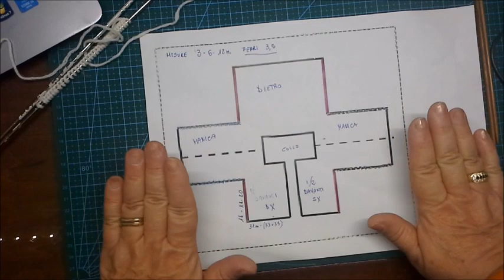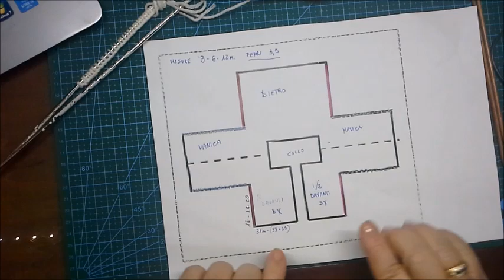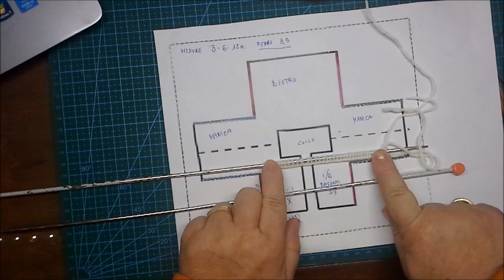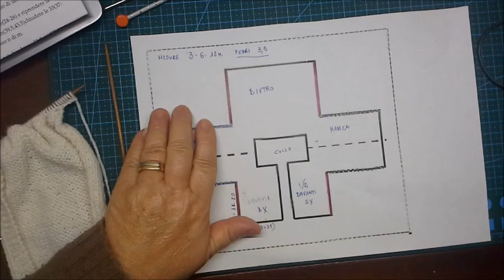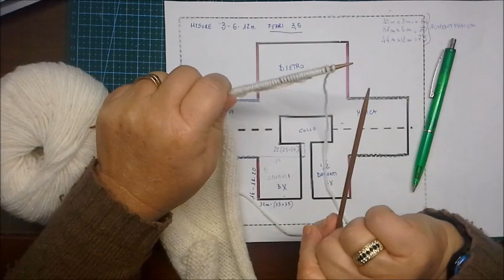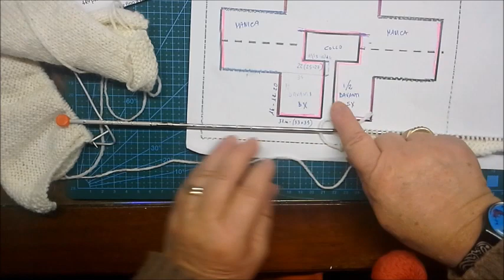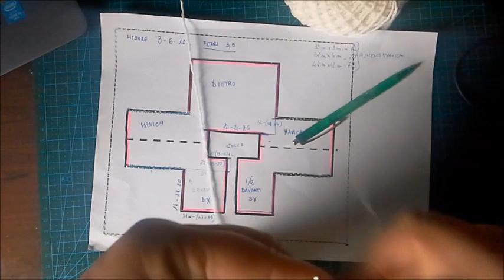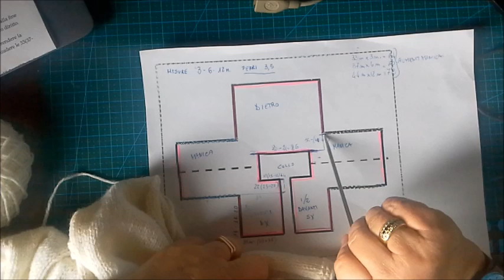💚💙💜🧡Golfino basico ai ferri: per il guardaroba del tuo bambino taglia 3 - 6 e 12 mesi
Un progetto facile e veloce per creare un golfino basico e avvolgente per il tuo neonato. Perfetto per chi si avvicina al mondo del knitting, questo modello ti guiderà passo dopo passo nella realizzazione di un capo unico e personalizzabile.
Passo dopo passo insieme e con semplicità eseguiamo questo golfino facile facile adatto per chi  si è avvicinato da poco alla lavorazione a maglia.
Eseguito solo con il punto legaccio e maglia rasata...Vi seguo per la realizzazione in tre taglie per i vostri bimbi

Link come si montano le maglie e la maglia rasata